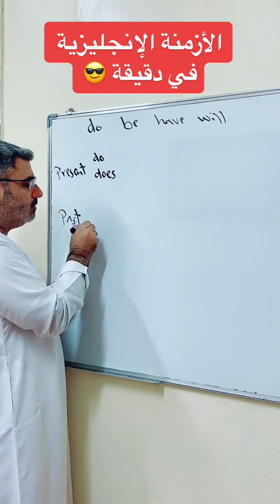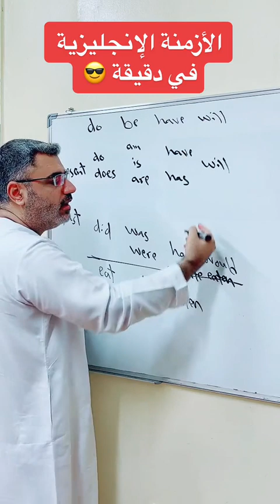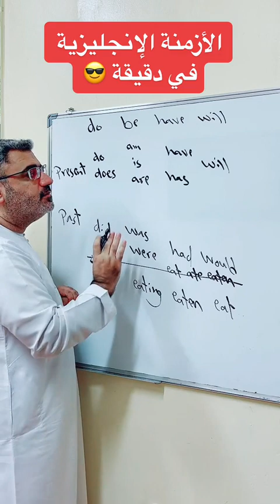شرح الأزمنة الإنجليزية بشكل سهل The English Tenses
how to use the English tenses
كيف استخدم الأزمنة الإنجليزية